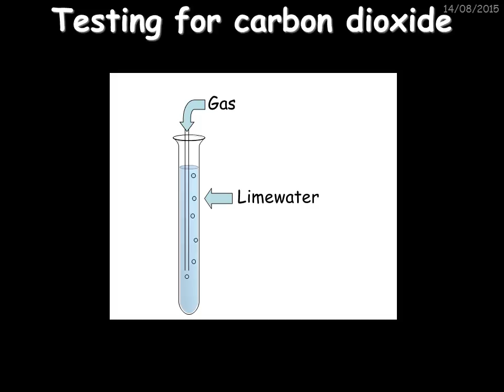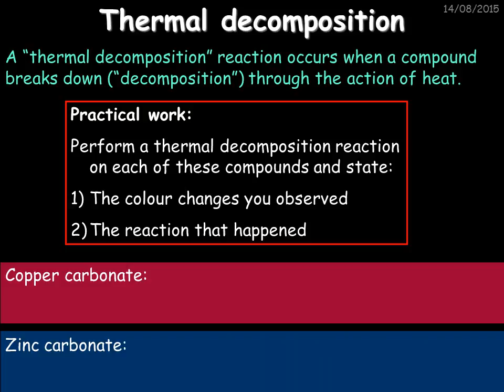Lab tests, results and sulphuric acid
Flame tests
Flame tests
Compounds containing lithium, sodium, potassium, calcium and barium can be recognised by burning the compound and observing the colours produced:
Lithium
Red
Sodium
Yellow
Potassium
Lilac
Calcium
Brick red
Barium
Green
Metal ions
Metal compounds in a solution contain metal ions.For example, consider calcium chloride:
Calcium chloride has the formula CaCl2
Metal ions and precipitates
Some metal ions form precipitates, i.e. an insoluble solid that is formed when sodium hydroxide is added to them.Consider calcium chloride:
Testing for chloride and sulphate ions
Test 1:Chloride ions
Add a few drops of dilute nitric acid to the chloride ion solution followed by a few drops of silver nitrate.
Test 2:Sulphate ions
Add a few drops of dilute hydrochloric acid to the sulphate ion solution followed by a few drops of barium chloride.
Precipitate formed = silver chloride (white)
Precipitate formed = barium sulphate (white again)
For each test state: 1)The colour of the precipitate
2)What compound it is
Ammonium, nitrate, bromide and iodide ions
Ammonium ions:
Add sodium hydroxide and test the gas using damp litmus paper – ammonia gas turns damp litmus paper blue.
Nitrate ions:
Add sodium hydroxide followed by aluminium powder and test using damp litmus paper.
Bromide and iodide ions:
Add a few drops of dilute nitric acid followed by a few drops of silver nitrate solution.A pale yellow precipitate should be formed for bromide ions and a darker yellow precipitate for iodide ions.
Thermal decomposition
A “thermal decomposition” reaction occurs when a compound breaks down (“decomposition”) through the action of heat.
Practical work:
Perform a thermal decomposition reaction on each of these compounds and state:
The colour changes you observed
The reaction that happened
Sulphuric acid
Sulphuric acid has many important uses – car batteries, detergents, fertilisers etc.
How sulphuric acid is made:
Step 1:Burn sulphur in air:
Step 2:Pass the sulphur dioxide over a vanadium oxide catalyst at 450OC:
Step 3:Dissolve the sulphur trioxide in sulphuric acid:
Step 4:Add water to the oleum:
Sulphuric acid
Step 2 in the manufacture of sulphuric acid is an example of a reversible reaction:
What would happen if the temperature was decreased?
Solution – use 450OC as a compromise
The reaction would favour the production of sulphur trioxide BUT the reaction would happen at a slower rate.